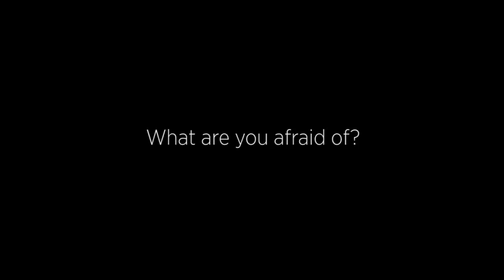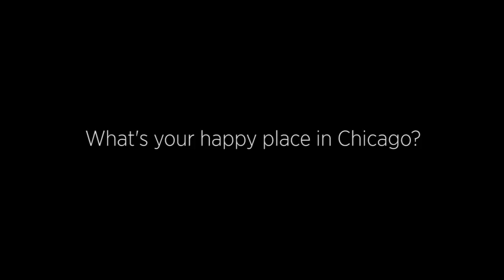Chicago magazine's 2011 Top 20 Singles: The Women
The 2011 Chicago top 20 single ladies are: Agape Pappas, Argentine tango instructor and owner of Dance Tango Chicago; Audrey Wang, Assistant director of research for Marco Consulting Group; Caroline Boneham, Interior designer for Antunovich Associates; Julie Woertz, Cofounder and coprincipal of Duotone Design; Kate Kelly, Project manager at an advertising agency; Olivia Castellini, Senior exhibit developer at the Museum of Science and Industry; Sara Gasbarra, Children's program chair and Edible Gardens project manager for Green City Market; Tyla Abercrumbie, Actor and writer; Vittoria Incandela, Federal investigator; and Zeenat Patrawala, Biotechnology equity researcher